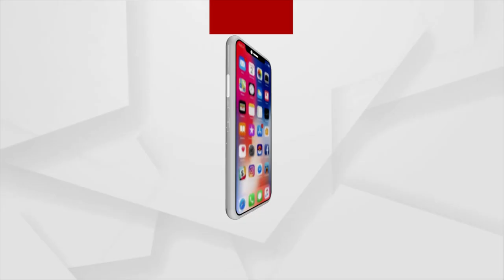ଜୀବନକୁ ସରଳ ଭାବେ ଜିଅନ୍ତୁ : ଜ୍ୟୋତିର୍ବିଦ ପବିତ୍ର ମୋହନ ମହାପାତ୍ର